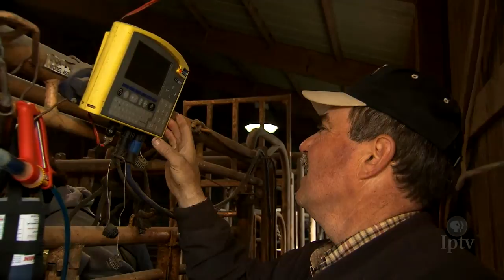Career Profile: Animal Scientist | David Patterson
David Patterson is an animal science researcher at the University of Missouri.

Market to Market Classroom provides insight on the experiences, education and opportunities from a variety of career professionals working in agriculture-related industries.